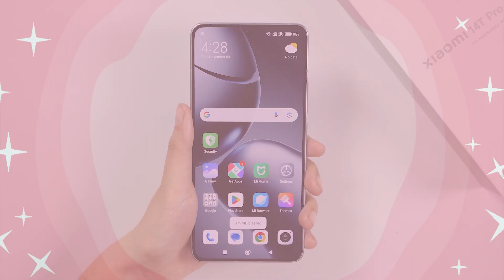How To Enable Double Tap To On Screen Xiaomi 14T Pro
Here's how to enable double tap to wake or turn off your Xiaomi 14T Pro:

1. Open Settings: Go to the Settings app on your phone.
2. Find Always-On Display: Scroll down and look for the "Always-On Display" option.
3. Unlock the Screen: If your phone is locked, you'll need to unlock it to access the settings.
4. Enable Double Tap to Wake: Look for the option to enable double tap to wake or turn off the screen. It might be labeled as "Double tap to wake" or something similar.
5. Toggle the Option: Toggle the switch next to the option to enable it.